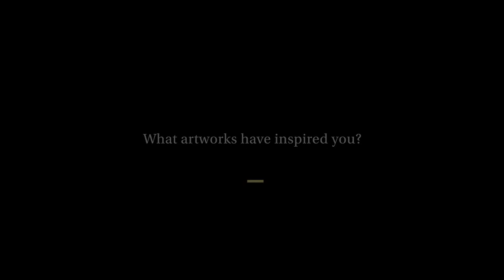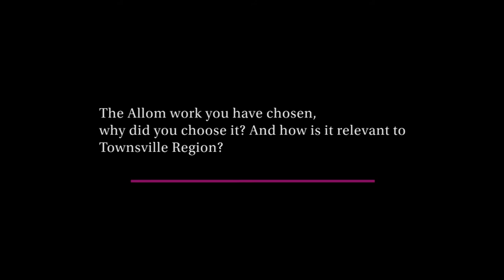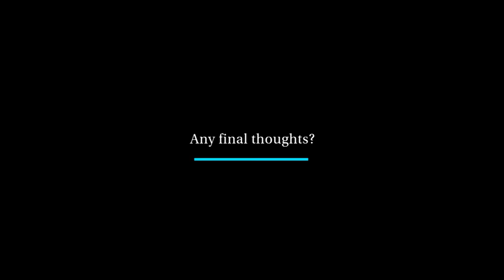In Conversation with Paul Martinez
Paul Martinez from Wilson/Ryan/Grose Lawyers discusses William Jamieson Allom's artwork Townsville [painted from David Brands Slipway, Ross Creek], as well as his involvement in the arts and passion for the Townsville Region.